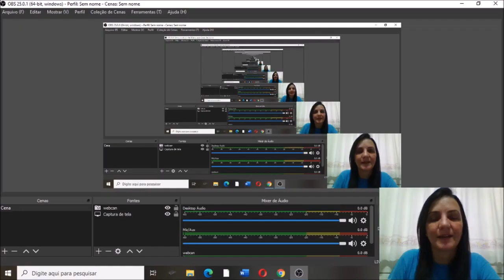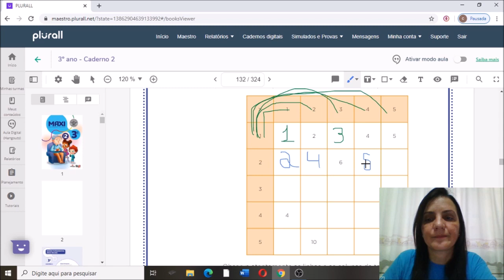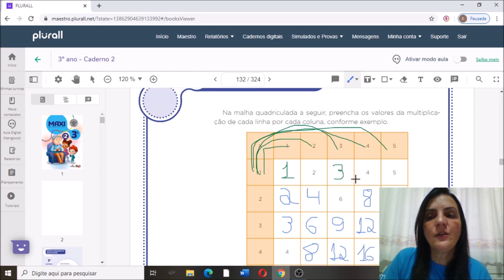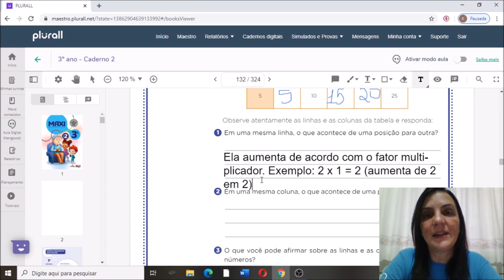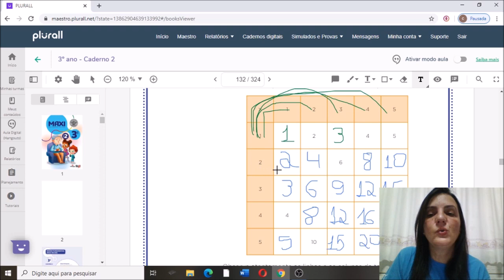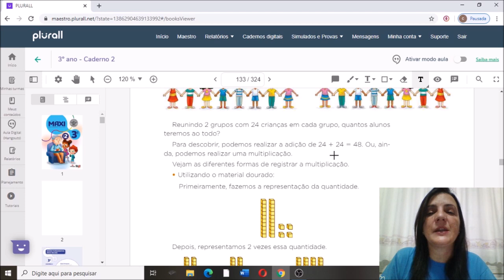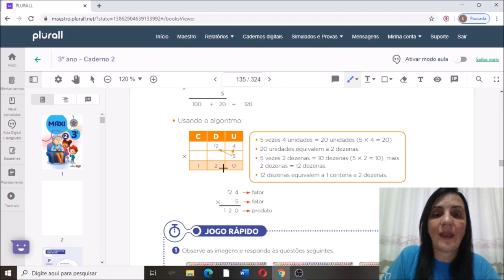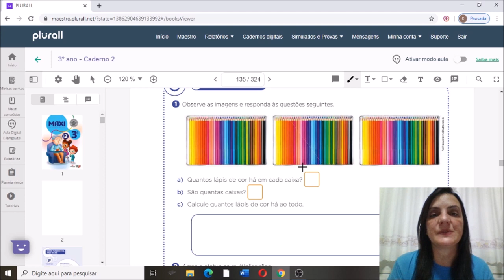Matemática - 3º ano- aula 28 -Tabela pitagórica